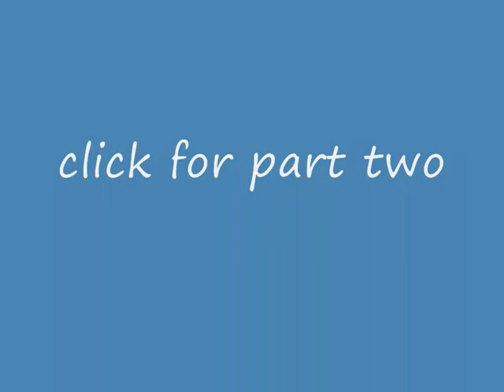New Times Part 1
new times skateboard video part two
benjy welsh
songs -
Mr Shankly - Hey Ma
Mr Shankly - Girl At The Bookies